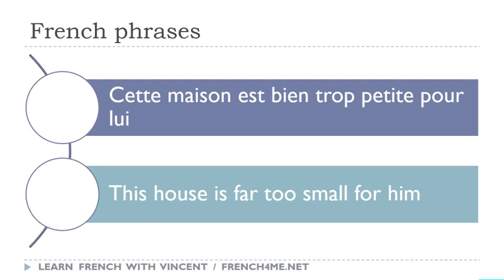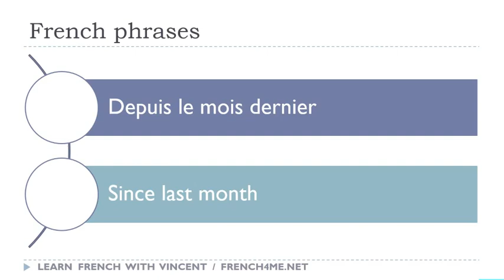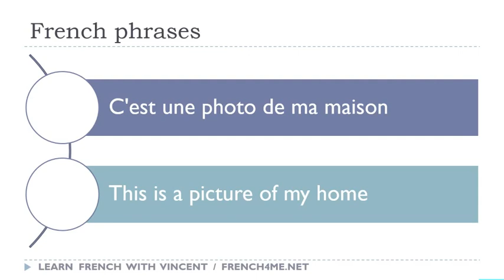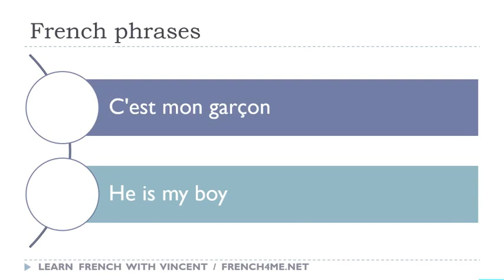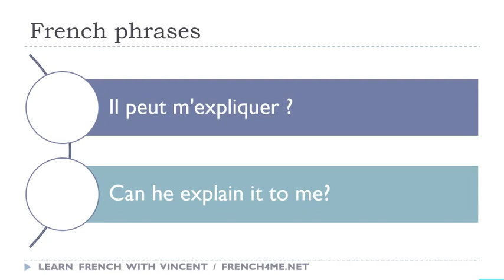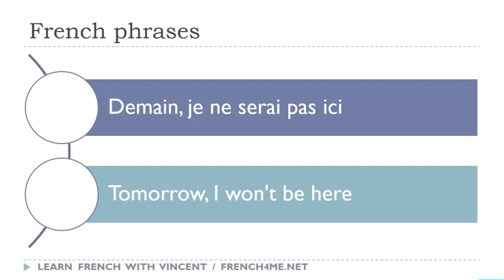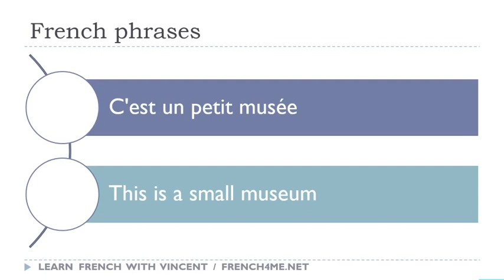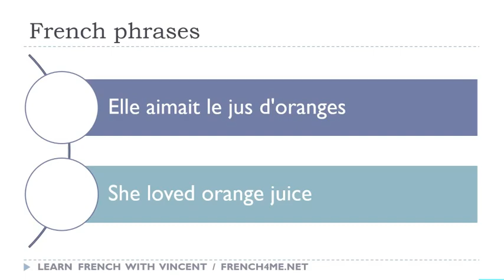Your Daily 30 Minutes of French Phrases # 190